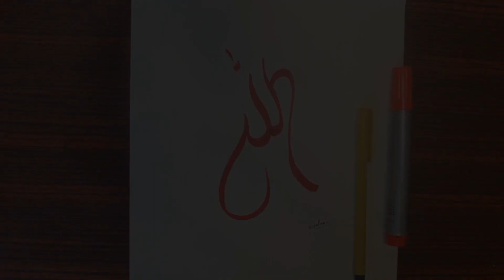How to write Allah in Arabic Calligraphy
Hey!
Welcome to Art With Gul youtube channel, Here you can learn how to start sketching drawing from zero to top level, Here you can learn how to draw using the b series pencil and many more exciting tools which I will share in my new coming videos,
I hope you will learn from zero to pro-level of drawings, paintings, calligraphy, & so on,
simple and easy Arabic calligraphy art.